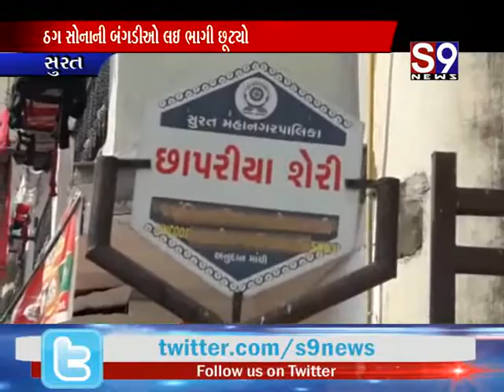સુરત : વૃદ્ધ સાથે ઠગાઈ કરી દાગીના ચોરી